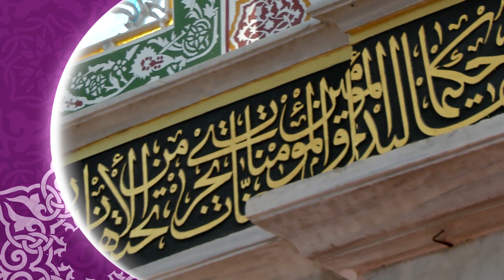11 Ayın Sultanı Ramazan | Oruç ve Ramazan Hakkında Her Şey | Ramazan Risalesi 01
11 Ayın Sultanı Ramazan | Oruç ve Ramazan Hakkında Her Şey | Ramazan Risalesi 01

Bir Müslüman, Ramazan hakkında nasıl bir görüşte olmalı?
Oruç ibadetini hakkıyla yerine getirmek için neler yapmalı?
Hepsi bu dört bölümlük "Ramazan Risalesi" içinde anlatılıyor.

 ▶ Oynatma listelerimize bir göz Atın 😎👇

▶Dünya Ünlülerinin Gözüyle Osmanlı Ve İstanbul Halkı
▶Dört Büyük Halife | Şemseddin Sivasi
▶ Medeniyetimiz
▶ Kırk Hadis
▶ Mübarek Geceler
▶ Hasan Nail Canat ile Güzel Ahlak Hikayeleri
▶ İslam İlmihali
▶ Şifalı Bitkiler
▶ İstanbul Camileri
▶ Gurbet Hikayeleri
▶ Rüya Tabirleri